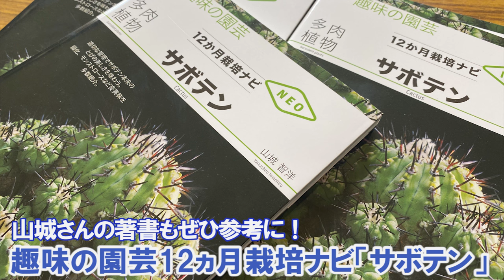【山城愛仙園】真っ白いトゲのサボテン／マミラリア「白星」「姫春星」「玉翁」／エピテランサ「かぐや姫」「月世界」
【刺座とは？】
アレオーレと呼ばれるサボテン特有の器官で
通常綿毛に覆われている
★解説：:山城智洋
★場所：山城愛仙園
大阪府豊中市原田南1-10-7
★山城さんの著書
ＮＨＫ趣味の園芸１２か月栽培ナビＮＥＯ
「多肉植物 サボテン」NHK出版